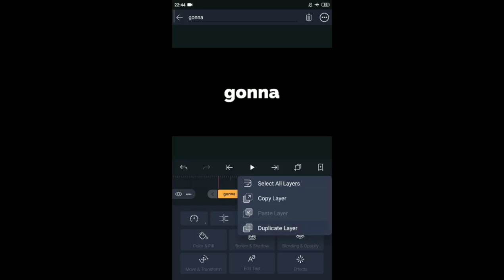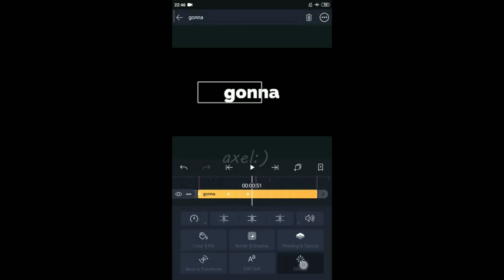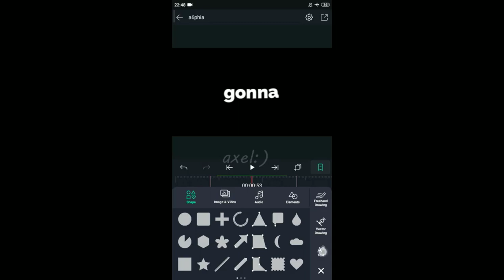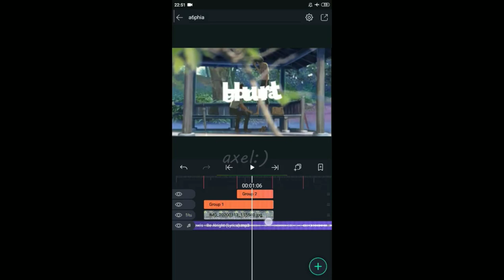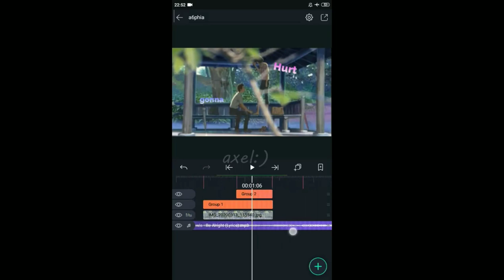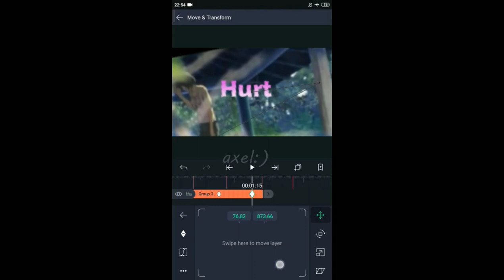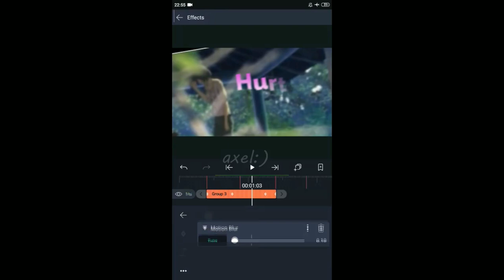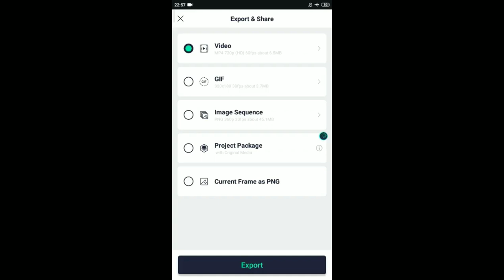How to Make Typography in Alight Motion Using Mobile Phone Tutorial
alight motion
tutorial how to make typography in slight motion using mobile phone
Creative common